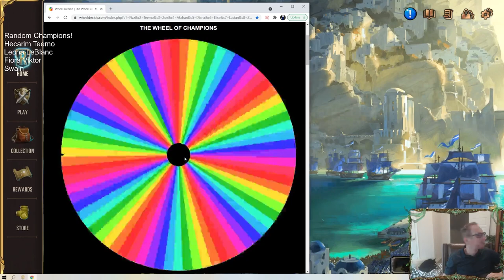Teemo Hecarim: Random Champion Day is back! | Legends of Runeterra LoR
Legends of Runeterra Random Champion deck: Teemo Hecarim
Code:
CEDACAYFCABQCBAIDE2ACAQEBIBACBJIFIAQGBAUAECQIDAEAMAQIGZHHIAQKBILAEBQICYBAQCTQAIBAECQC
Champions: Teemo, Hecarim
Regions: Piltover & Zaun, Shadow Isles

Intro 0:00
Match 1 v. Ziggs Poppy 5:40
Match 2 v. Leona Yasuo Zed 9:49
Match 3 v. Senna Elise 21:00
Match 4 v. Zoe Nami 28:28
Match 5 v. Caitlyn Teemo 36:39
Conclusion 45:04